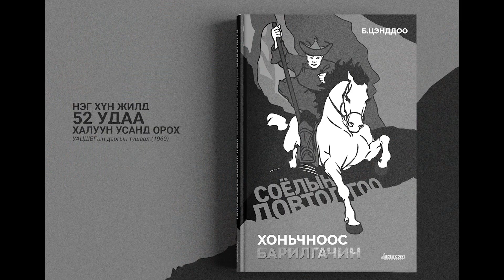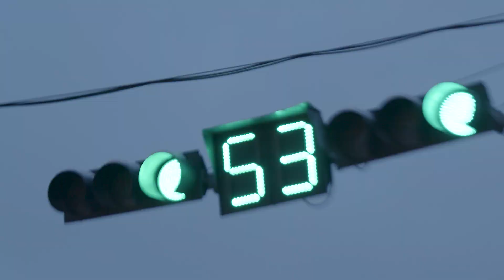Хотын соёл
UB Soyol UB 380Jil